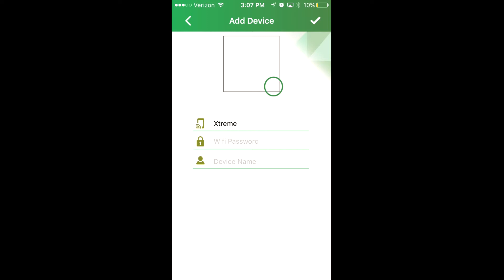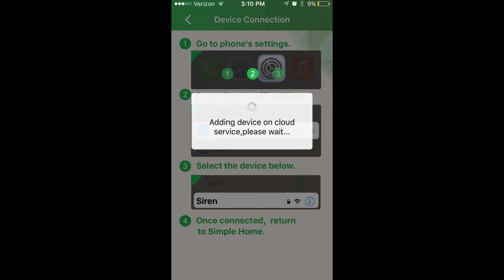Installing Alarm Siren onto iPhone device Tutorial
A quick video showing how to setup your Simple Home Alarm Siren on your iPhone.